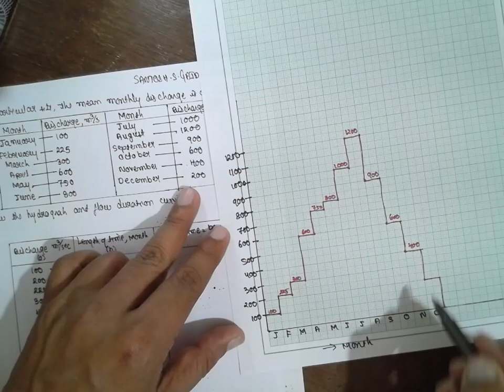HYDROGRAPH AND FLOW DURATION CURVE